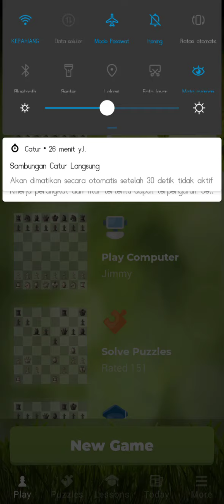Playing chess.com: TiagoMoz(🇧🇷) Vs Mariodesuganda(🇲🇨)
Here we go again folks 😂. Just another round of me playing chess.com lets have fun with chess okey enjoy life.